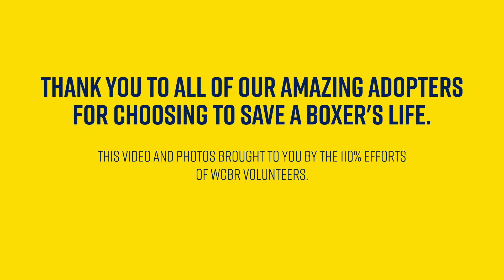2nd Quarter 2023 Adopters - West Coast Boxer Rescue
Meet our amazing 2Q 2023 adopters!

West Coast Boxer Rescue is a 501(c)(3) non-profit organization that is 100% volunteer based. We are dedicated to improving the lives and welfare of homeless Boxers. West Coast Boxer Rescue rescues and adopts out stray, abandoned, neglected, abused and surrendered Boxers, primarily pure bred, but sometimes Boxer mixes and other breeds. Find out more about us and our passion for this amazing breed.